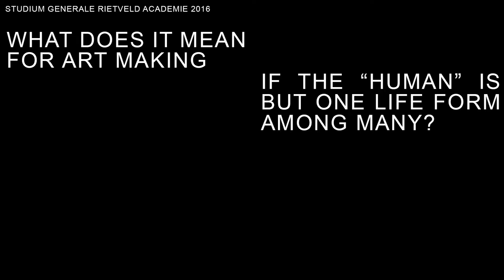Amanda Beech, Maps, Mirrors, Projections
Bots, Bodies, Beasts – The art of being Humble
What does it mean for art making if the “human” is but one life form among many?

Was a conference-festival organised by the Gerrit Rietveld Academie that took place on April 7, 8, 9 and 10, 2016 at theatre De Brakke Grond in Amsterdam.

Studium Generale Rietveld Academie invited Maaike Lauwaert, If I Can’t Dance I Don’t Want To Be Part Of Your Revolution, Mohammad Salemy, and Anselm Franke to each inaugurate a discursive and performative program of one day.

APRIL 9
MOHAMMAD SALEMY: SYSTEMS OF A GREATER SUM
In Technics and Civilization (1929) Lewis Mumford identifies language & the cognitive system for making sense of empirical data as the two most significant technologies to emerge from the integration of humans’ physical and mental capabilities. Juxtaposing this insight against Bernard Stiegler’s concept of technogenesis which details the evolutionary overlap between biology and technology, Systems of a Greater Sum began from the assumption that humans have always already been posthuman and was about the expanded concept of technology towards the twin tasks of politicizing what is at stake in the ongoing cybernetic revolution while shedding light on the technological underpinnings of the larger social fields.